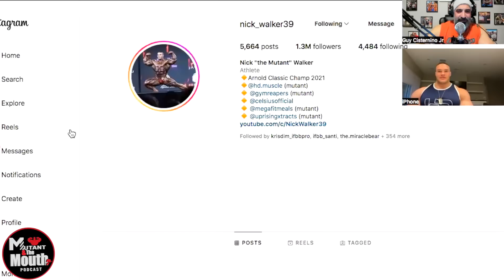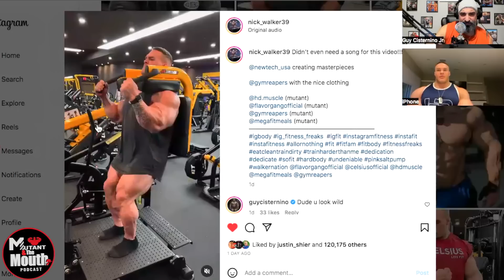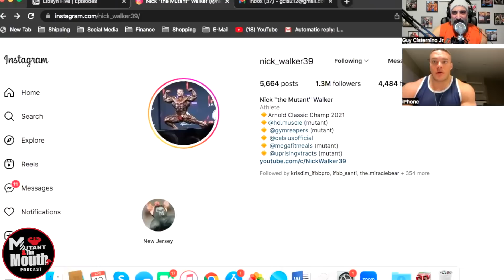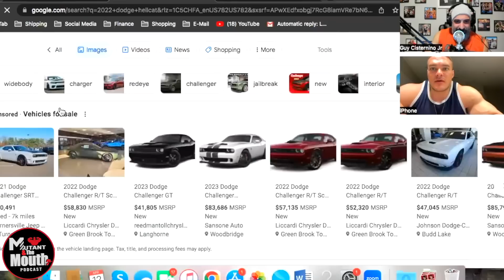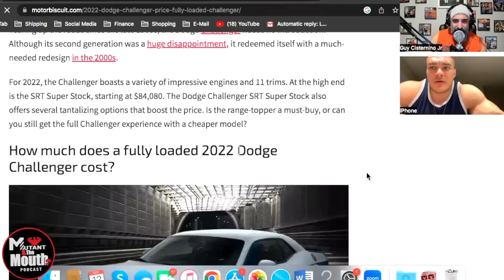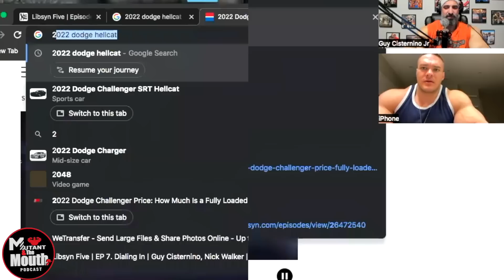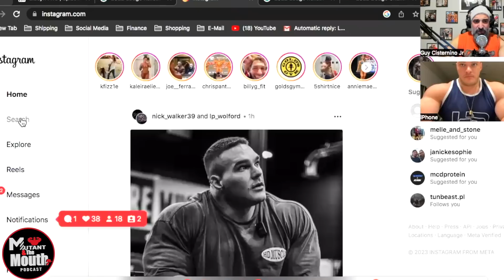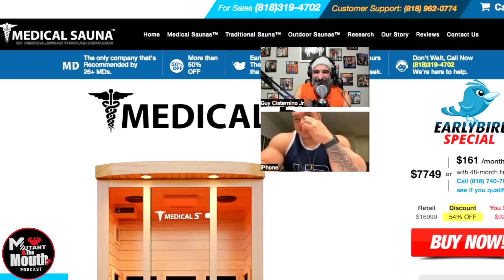Things Got Deep With Nick Walker & Guy Cisternino